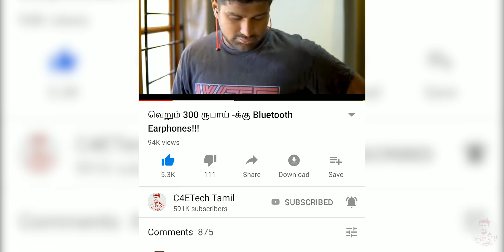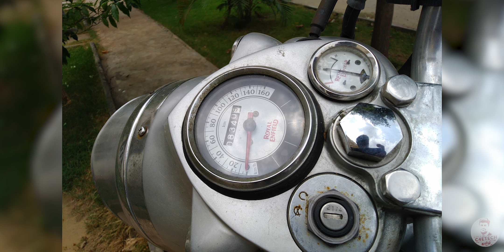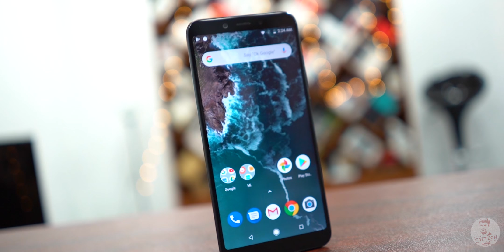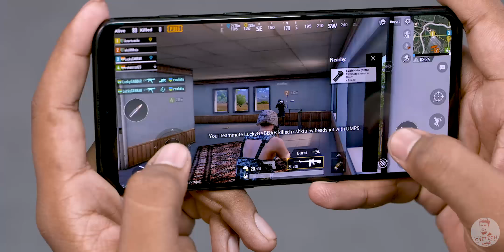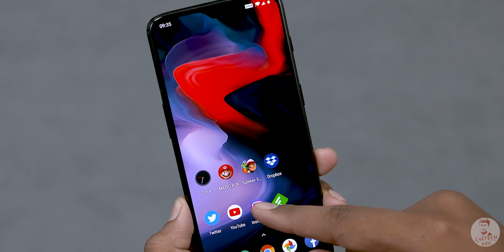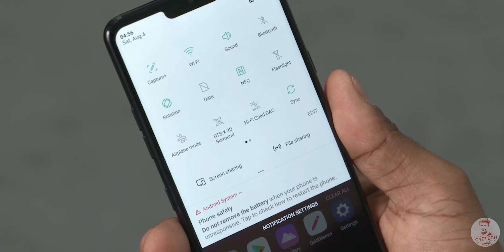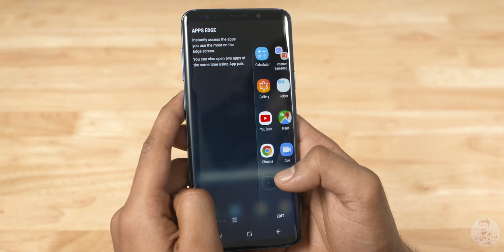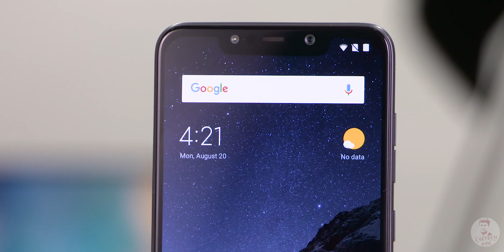இந்த பழைய Phones -அ 2019 -ல் கண்டிப்பா வாங்கலாம்! செம்ம Discount!!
புதிதாக வெளிவரும் smartphone -கள் சமீபத்தித்திய அம்சங்களுடன் வருகின்றன. அனால் அந்த smartphone -களுக்காக செய்யப்படும் விளம்பரங்களால் அதன் விலையில் உயர்வு காணப்படும் . இந்நிலையில் கடந்த gen smartphone -கள் தற்போது விலை குறைக்கப்பட்டு காணப்படுகின்றன. இந்த வீடியோவில் 2018 -ல் வெளிவந்த smartphone -களில் தற்போது எது சிறந்த deal என்று பார்க்கலாம்.

Newly launched phones have the latest chips and features, midrange or flagship but - given all the hype surrounding the launch, all the money spent on ads and marketing - a phone’s priced at its highest when it launches - so for those looking for a deal, it's a good idea to pick up last generation phones, as they traditionally get a steep price cut - usually to sell off stocks … so in today’s video lets see which 2018 phones are killer deals currently in 2019!!!

If you liked my"இந்த பழைய Phones -அ  2019 -ல் கண்டிப்பா வாங்கலாம்! Comments are welcome too :)